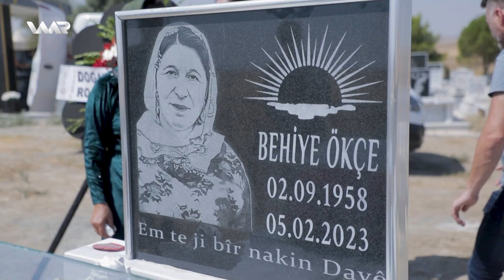Kinyat - Xeleka 71 | كنیات - خەلەكا ٧١